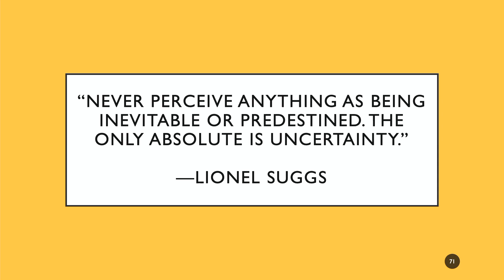Quote of the Day #71